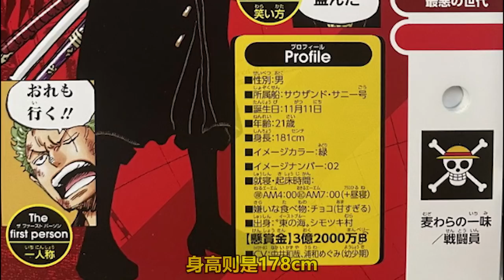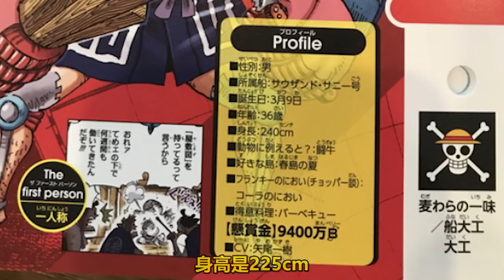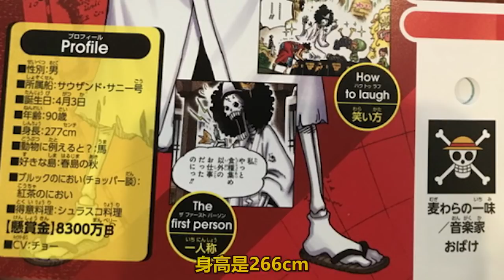兩年期間，路飛等人長高了多少？娜美和羅賓有沒有變大？【阿金很忙】